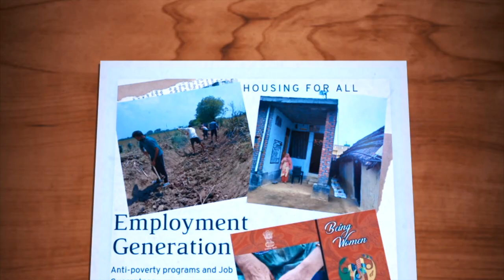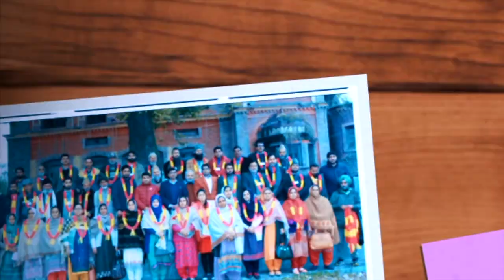Feedback from beneficiaries |MGNREGA| Department of Rural Development and Panchayati Raj, J&K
MGNREGA - Feedback from beneficiaries  Department of Rural Development and Panchayati Raj, J&K